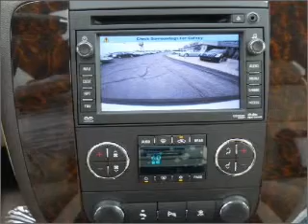2011 GMC Yukon - Kokomo IN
Year: 2011
Make: GMC
Model: Yukon
Trim: Denali
Engine: 6.2 liter 8 cylinder 16 valve mpfi ohv flexible fuel
Transmission:
Color: White
Mileage: 22
Address:
1220 East Boulevard